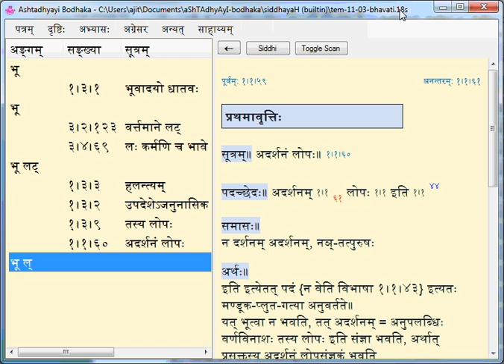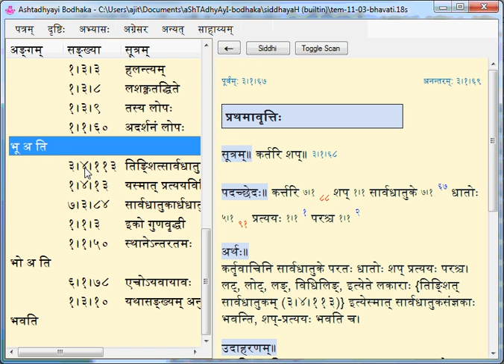TEM 11 a bhavati ajita prakAshitam